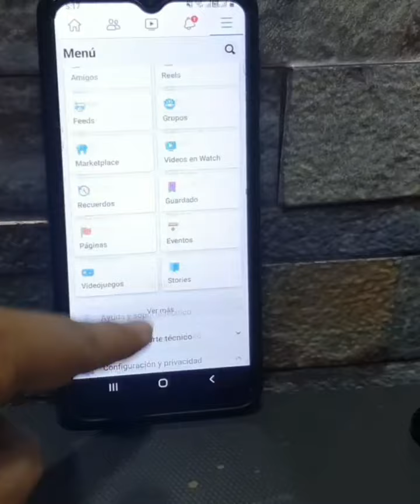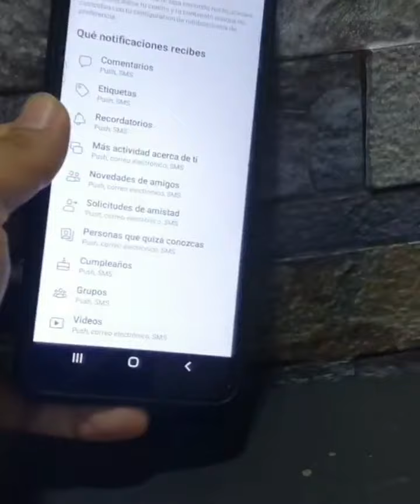Desactivar o dejar de recibir notificaciones de Facebook o meseenger a tu correo electrónico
Como Deja de recibir mensajes de Facebook o messenger Instagram a tu correo electrónico Gmail Hotmail  y más..
desactivar mensajes de Facebook en tu correo y mas
solución de notificaciones o mensajes de Facebook en tu correo o mensajes de cumpleaños de videos y chat de messenger en tu correo no hackeo